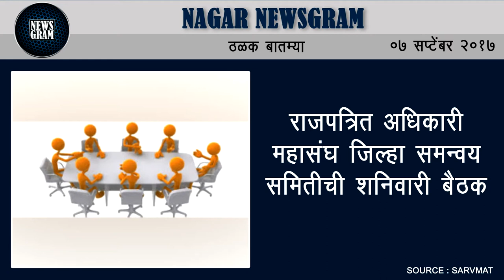Nagar Newsgram | Nagar News | Today's News Headlines | 7 September 2017